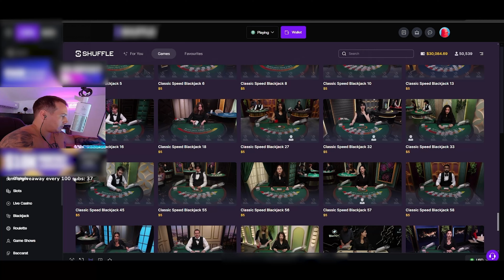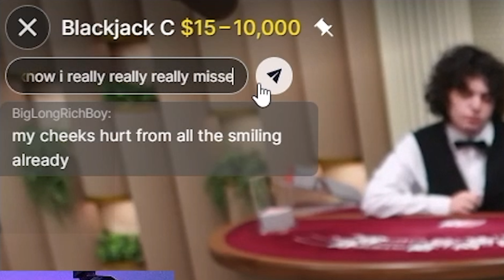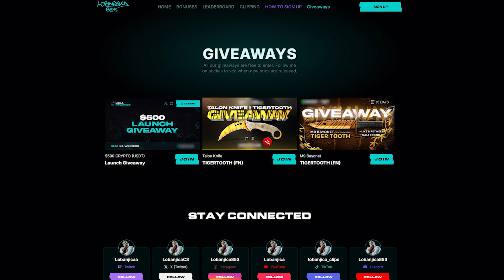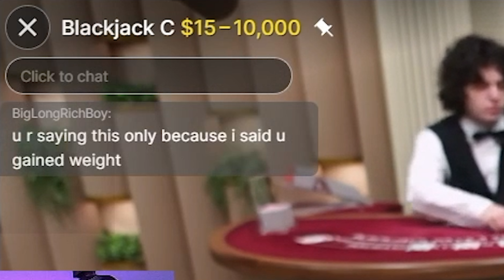SHE BECAME FAMOUS OVERNIGHT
DONT FORGET TO USE MY CODE "loba"